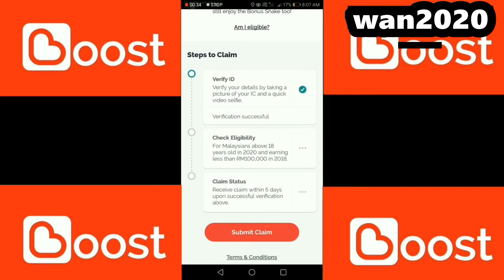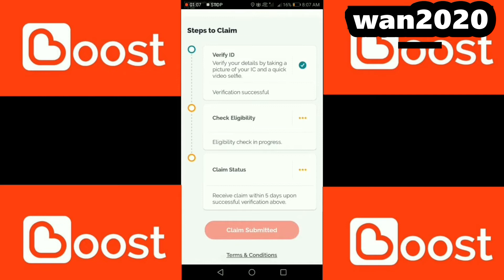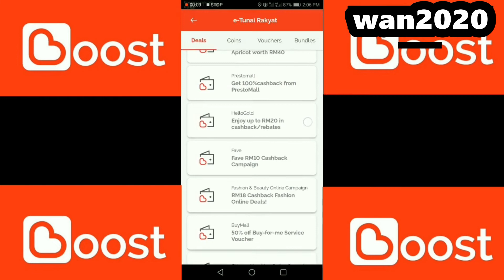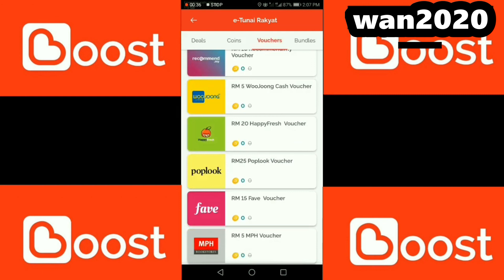Boost - Claim RM 30 e-Tunai Rakyat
E-Tunai Rakyat 2020
Bermula 15 March 2020, semua rakyat Malaysia yang layak menerima Inisiatif E-Tunai Rakyat layak menerima RM30.
Inisiatif ini dapat menggalakkan penggunaan e-dompet & pembayaran digital dalam kalangan pengguna & pedagang tempatan.

Syarat - Syarat E-Tunai Rakyat
1. Warganegara Malaysia
2. Berumur 18 tahun dan ke atas
3. Pendapatan kurang daripada RM100,00

Aplikasi yang terlibat
1. Boost
2. Grab Pay
3. Touch n Go

Cara Menebus Di Boost
1. Muat turun aplikasi Boost
2. Daftar akaun baharu
3. Sahkan akaun dengan cara mengambil gambar IC dan selfie
4. Selepas akaun disahkan, baru boleh tebus RM30

Semoga video ini dapat membantu anda semua untuk menebus RM30